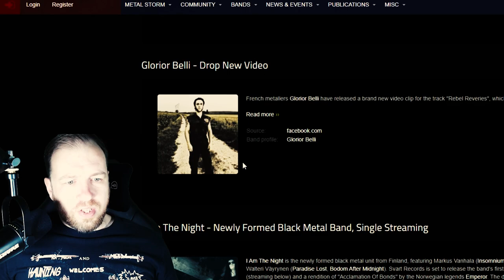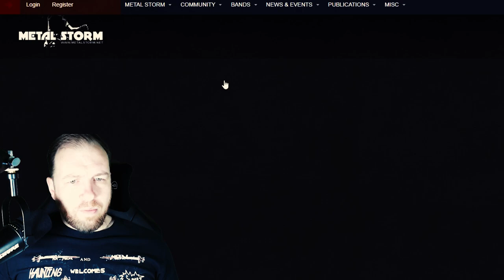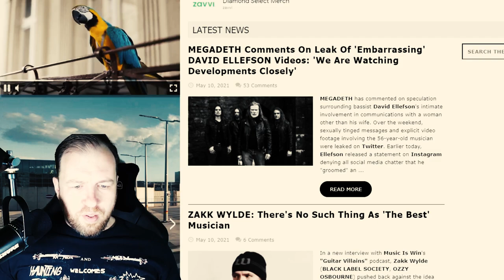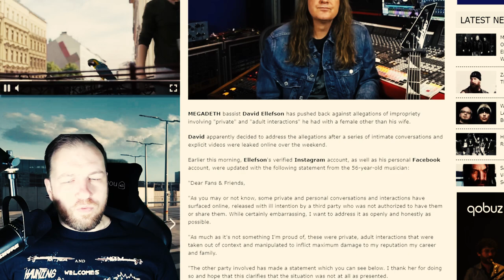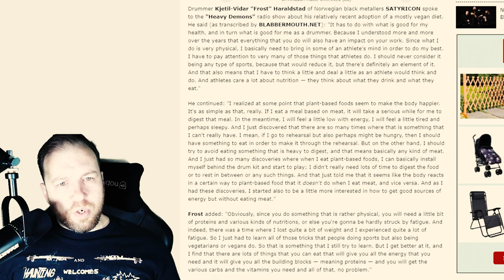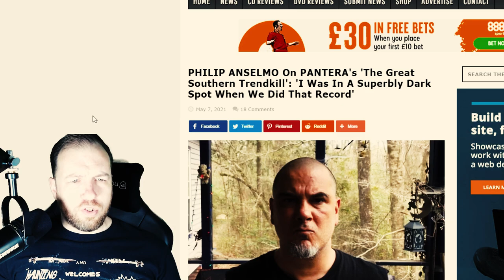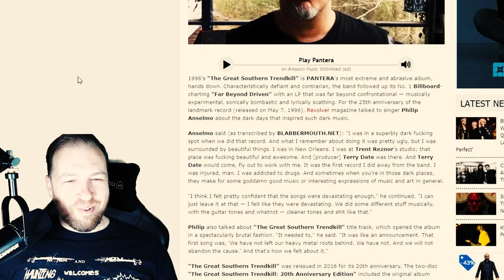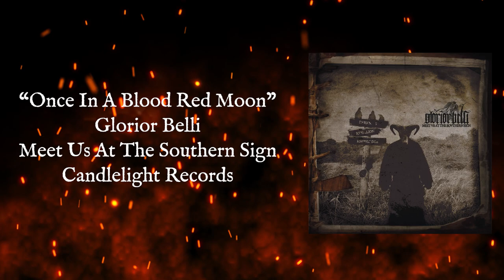PIG DESTROYER - Blake Harrison | Into The Necrosphere Podcast #78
This week I’m joined by Blake Harrison of Pig Destroyer to talk about everything from music to local cuisines, the English judicial system and more.  I also review one of my favourite albums of the year thus far - “Paradeigma” by Inferno, and pick apart the latest metal news headlines, including revelations about a recent Into The Necrosphere guest.

Head to Teespring store for Into The Necrosphere t-shirts, hoodies, face-masks etc.

This podcast is also available on Apple Podcasts, Stitcher, Spotify, TuneIn Radio etc.